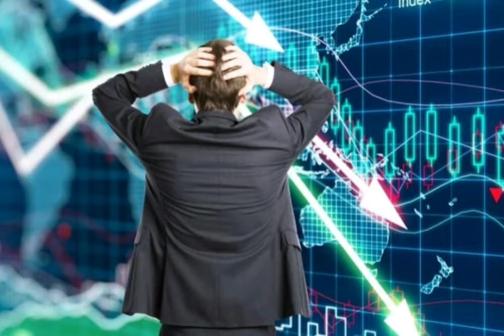7 predicciones para el 2020😱